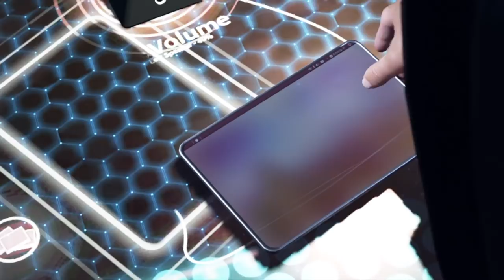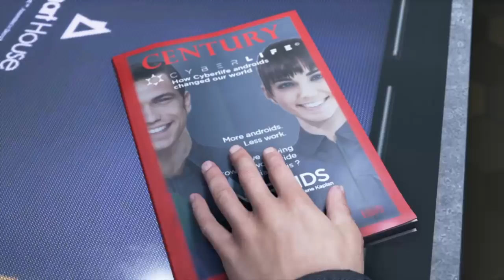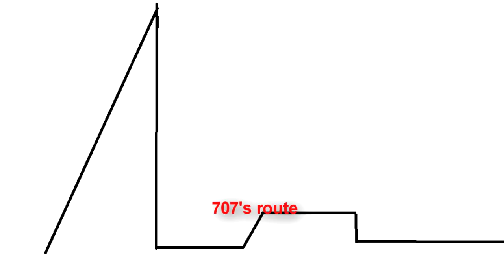Detroit Become Human - Your toaster oven has feelings too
Didn't really know what else to call the video so hopefully this title works xD Despite how proud I am of the outcome here for editing, I really did deal with a LOT of struggles behind the scenes to make this video work haha. I went through at least 10 rewrites??? Not to mention recording has been difficult this summer since I literally need a fan on or else I'll die xD